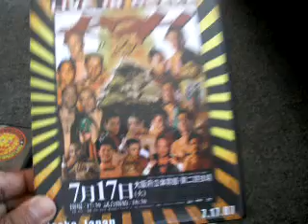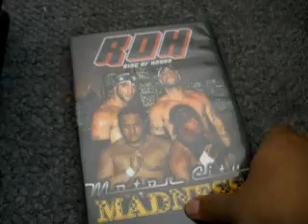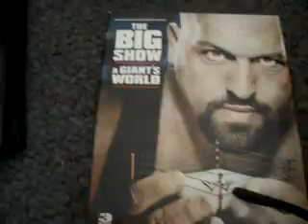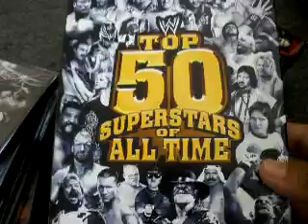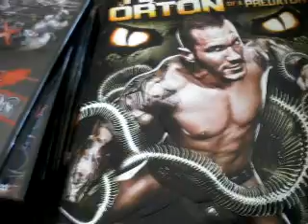DVD Update 9 15 2011